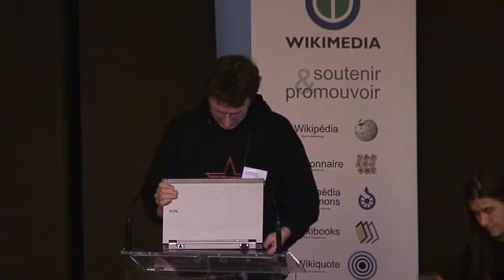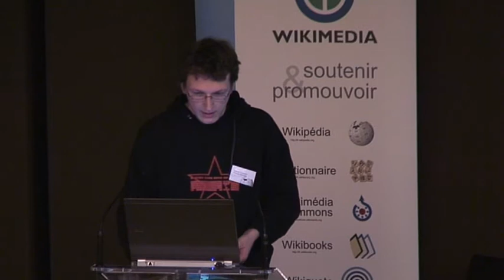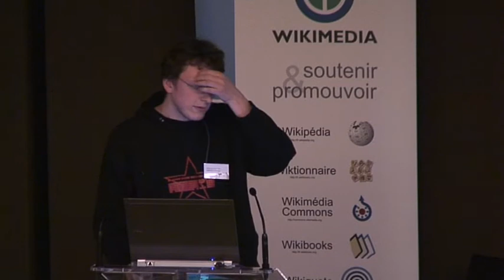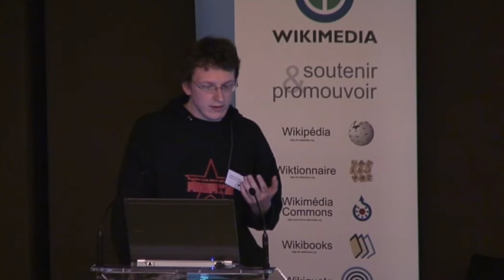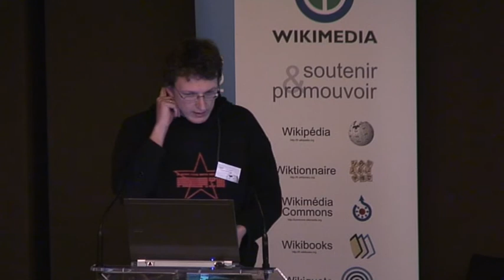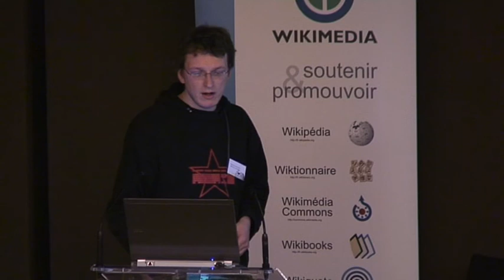GlamWiki 2010 - Archives nationales allemandes - Mathias Schindler (Wikimédia Deutschland)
Présentation lors des Rencontres Wikimédia 2010 par Mathias Schindler du partenariat entre les Archives nationales allemandes et Wikimedia Deutschland, donnant libre accès sur Wikimedia Commons à plus de 100 000 images de la Seconde Guerre mondiale.